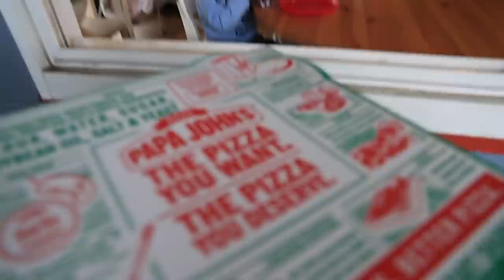Throwback to LIFE | Running to the Future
• Mailing Address:
USA

Seek Beauty
Work Hard &